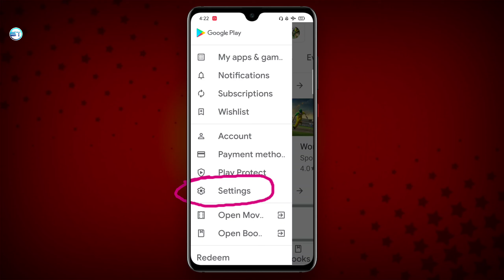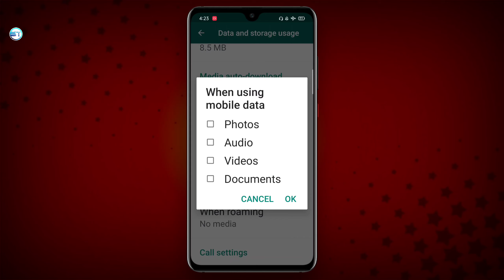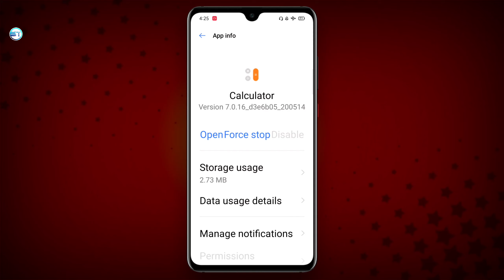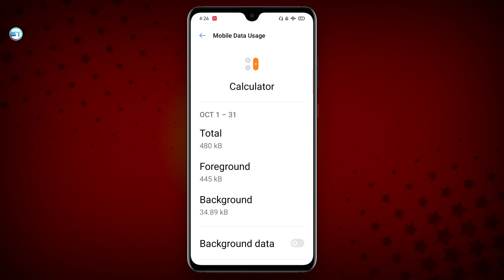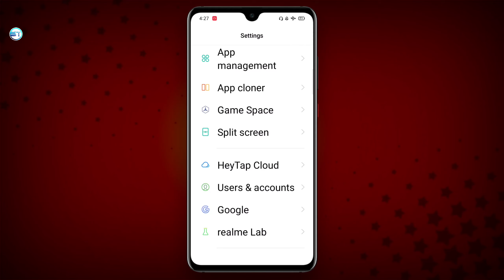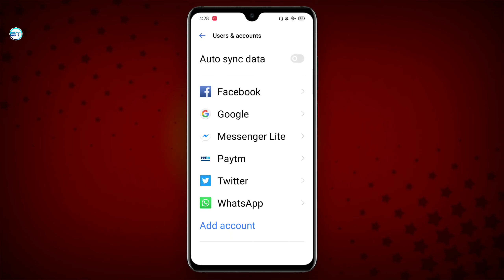VI Data Jaldi Khatam Ho Jata Hai Setting Band Kar Do ? Net Jaldi Khatam Ho Jata Hai To Kya Kare VI ?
In this video. I'm showing to how to save VI Internet Data in your mobile.

Dosto is video se aap ye sikhenge ki kaise aap apne mobile ke vi sim par data ko save kar sakte hain. agar aap bhi pareshan ho vi ke data jaldi khatam ho jane se to ye video aapke liye bahut sahi hone wala hai.

________ Important Video _______

1. vi data jaldi khatam ho jata hai
2. data jaldi khatam ho jata hai kya kare vi
3. net jaldi khatam ho jata hai to kya kare vi
4. data jaldi khatam ho jata hai to kya kare
5. net jaldi khatam ho jata hai to kya kare
6. mobile data jaldi khatam ho jata hai
7. vi ka data jaldi khatam ho jata hai
8. vi ka net jaldi khatam ho jata hai
9. data jyada kharch ho rha hai vi
10. net bahut jaldi khatam ho jata hai
11. data bahut jaldi khatam ho jata hai vi
12. vi net jaldi khatam ho jata hai
13. vi ka data kaise bachaye
14. internet jaldi khatam ho jata hai to kya kare